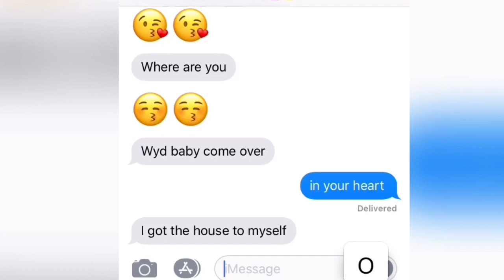STORYTIME|FIRST TIME HAVING SEX!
ONLY UP FROM HERE🤞🏾
LMK WHAT TYPE OF VIDEOS YOU GUYS WANA SEE